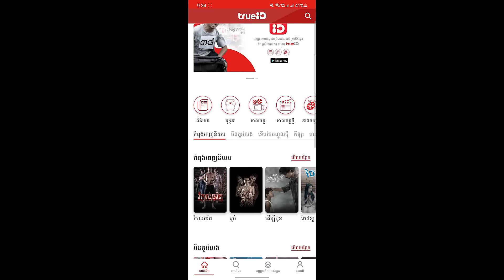The Mummy | បេសកកម្មរុករកផ្នូរបិសាច | ម្អម សម្រាយរឿង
សាកល្បងជាមួយនឹងបទពិសោធន៍កម្សាន្ត ដ៏ថ្មី ប្លែក និងអស្ចារ្យ ពីកម្មវិធីទូរស័ព្ទដៃ TrueID Cambodia!!! មាតិកាកម្សាន្ត ច្រើនសម្បូរបែប គុណភាពស្តង់ដារអន្តរជាតិ ហើយជាពិសេស គឺទស្សនាបានដោយឥតគិតថ្លៃ។

TrueID Cambodia ពិភពកម្សាន្ត ដ៏សម្បូរបែប គ្មានដែនកំណត់ តែមួយគត់នៅ​កម្ពុជា។